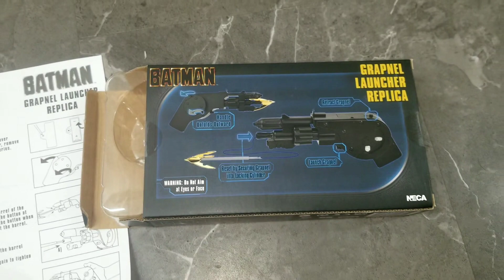Michael Keaton Batman Grapnel Gun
grapple gun
spear gun gun
whatever
Neca collectible replica